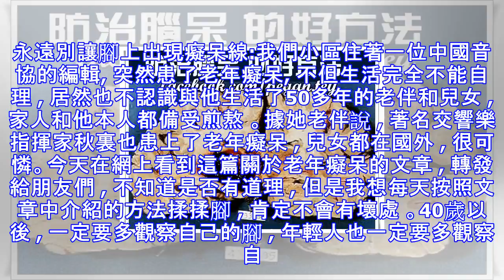【防治腦呆 的好方法】（供參考）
永遠別讓腳上出現癡呆線:我們小區住著一位中國音協的編輯, 突然患了老年癡呆, 不但生活完全不能自理 , 居然也不認識與他生活了50多年的老伴和兒女 , 家人和他本人都備受煎熬 。據她老伴說 , 著名交響樂指揮家秋裏也患上了老年癡呆 , 兒女都在國外 , 很可憐。今天在網上看到這篇關於老年癡呆的文章 , 轉發給朋友們 , 不知道是否有道理 , 但是我想每天按照文章中介紹的方法揉揉腳 , 肯定不會有壞處 。40歲以後 , 一定要多觀察自己的腳 , 年輕人也一定要多觀察自己爹娘的腳 , 看看是不是有了癡呆線,如果有的話 , 就趕緊推拉他們腳上的小腦反射區 。最近幾年 , 我遇到老年癡呆的人明顯比前幾...